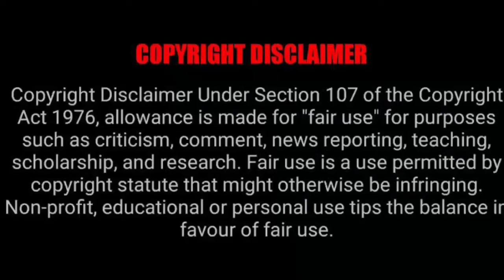Nadia Nakai is super inlove with Aka😍❤️